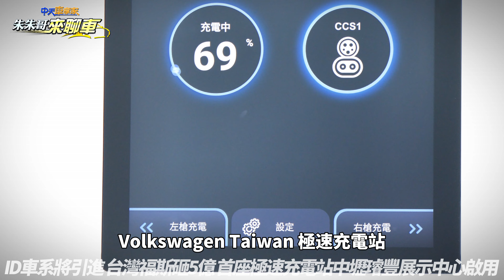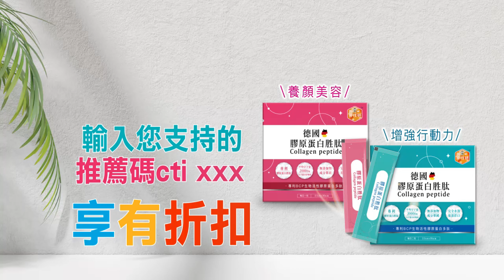VW ID.車系將引進 台灣福斯砸5億 首座極速充電站中壢璿豐啟用｜CCS1 CCS2雙槍目標14座DC快充站｜ID.4 Pro ID.5 GTX 【中天車享家】朱朱哥來聊車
台灣車迷期待了好久，台灣福斯汽車即將引進純電休旅ID4以及純電跑旅ID5，其中ID4 Pro使用後驅馬達，輸出功率達286匹馬力，ID5 GTX純電跑旅則採用四輪驅動及雙馬達配置，可爆發最大340匹馬力，而台灣福斯汽車與經銷商合作夥伴攜手投資超過5億新台幣，首座極速充電站於Volkswagen中壢璿豐展示中心正式啟用，供應360千瓦超充功率，並且配備CCS1和CCS2雙槍規格，這樣的極速充電站也會開放給所有品牌的電動車充電使用，極速充電站從中壢作為起點，將陸續於全台Volkswagen指定展示中心進行建置，目標完成14座DC快速充電站，搭配相關供應商超過500個充電服務據點，提供車主便利的電動移動生活體驗，Volkswagen Taiwan 極速充電站設有先進太陽能光電屋頂，主體建築側板照明採藍白光切換，搭配純白充電機座相當具有時尚感，整體計畫除了在14座經銷商設置DC快速充電站，也將結合集團電動車充電網絡中超過50座充電站大幅強化覆蓋範圍，此外藉由整合超過10家電動車充電營運商，達到雲端充電漫遊機制，福斯車主可自由造訪全台超過550個充電站，同時Volkswagen車主未來更可透過My Volkswagen App 的全新整合，從找尋充電站、開始充電、監控充電狀況到完成交易，都能一手掌握且快速完成，成為車主的可靠智慧助理和行車夥伴，My Volkswagen App智慧互聯服務的升級，除了即將上線的充電漫遊、車輛管理系統，全新推出的ID情報站，LINE線上智慧助理，讓電動車車主可以收到互動內容或服務的及時通知，您是否也同樣期待台灣福斯所引進的純電車系呢，也歡迎在底下留言告訴我們，感謝您的收看，也請繼續支持朱朱哥來聊車，我們下次見

推薦相關影片：
奔騰小馬 中國大陸微型電動小車 最低只要人民幣2.89萬 折合台幣不到13萬｜後置單馬達最大馬力27匹 續航里程最高170公里｜奔腾小马 开启预售【中天車享家】朱朱哥來聊車 @CtiCar
整台車衝進水溝 結果撞破水箱 趕時間 不想等紅燈 抄捷徑 駕駛很尷尬 還是把車硬是開走 FORD FOCUS WAGON｜抖音 【中天車享家】朱朱哥來聊車 @CtiCar